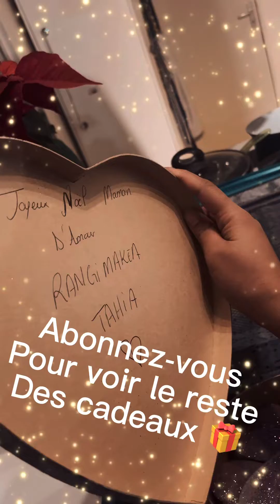Jour 2 CALENDRIER LAVENT NOËL